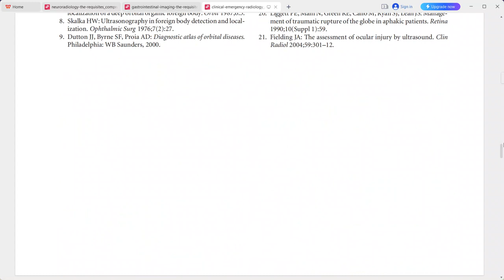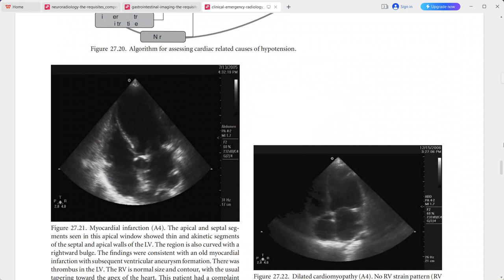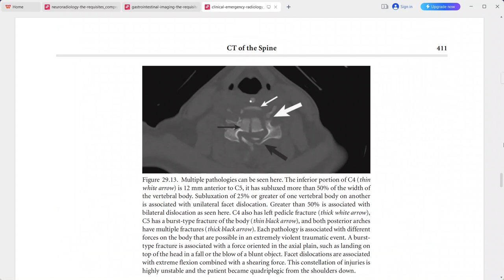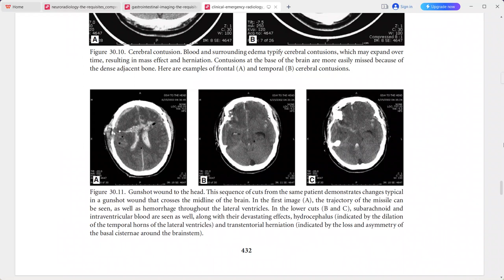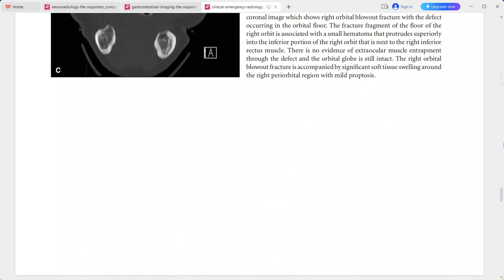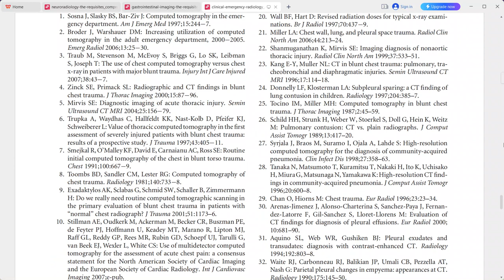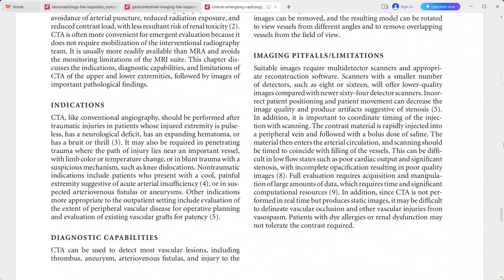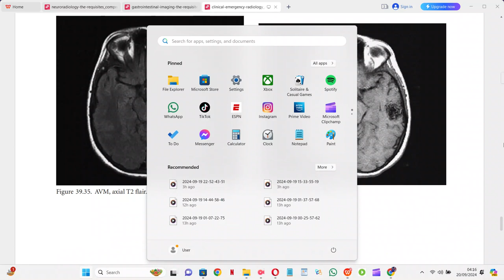CLINICAL EMERGENCY RADIOLOGY CAMBRIDGE